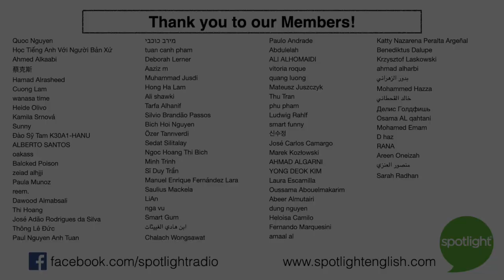What is the Best Way to Study English? | A REAL English Conversation about Taking the TOEFL Test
Why are you studying English? Is it just for fun? Are you studying to get a better life or to go to school? People who want to study at an English-speaking school must often take a test called the TOEFL. Join Adam and Liz in a conversation about the history of this test. They also talk about the best way to study for the TOEFL. If you know about Spotlight English, you probably also already know a great way to practice!